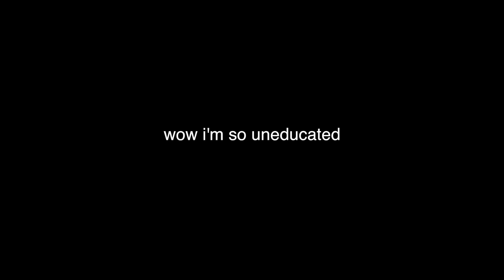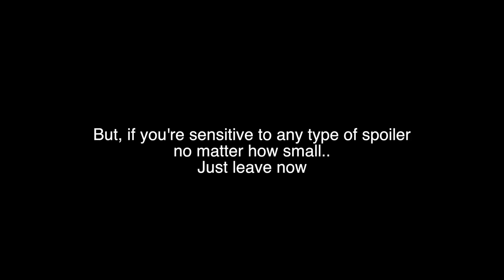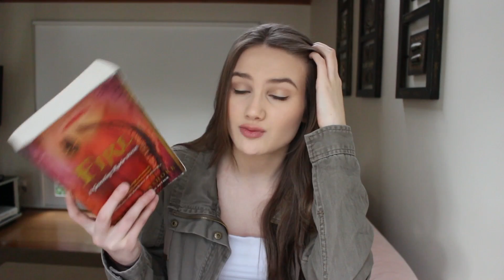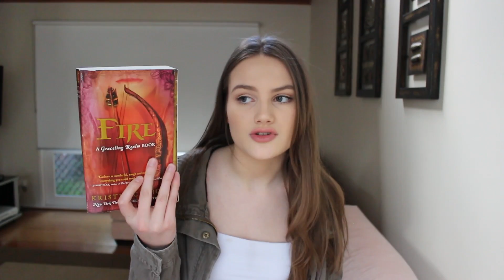FIRE: REVIEW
Shoutout to that one dead pixel
(this review contains spoilers after 6;06)